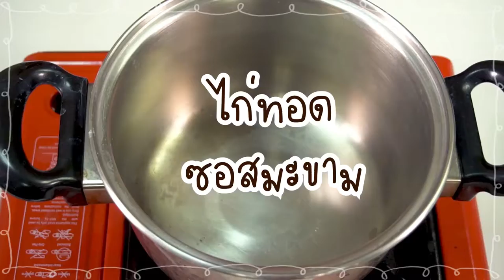SistaCafe Channel : วิธีทำไก่ทอดซอสมะขาม